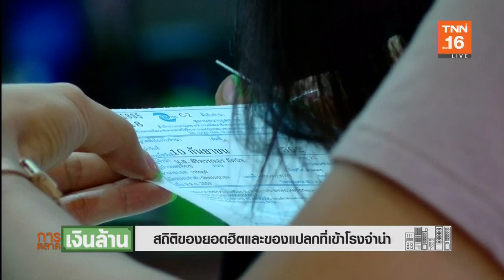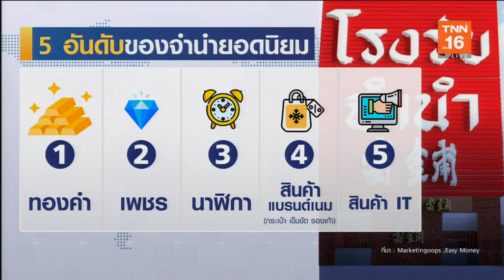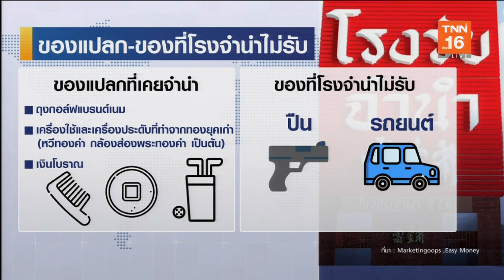สถิติของยอดฮิตและของแปลกที่เข้าโรงจำนำ | การตลาดเงินล้าน | 20 01 2020